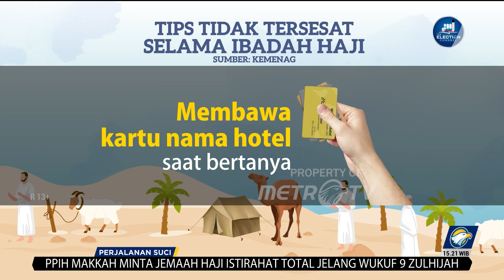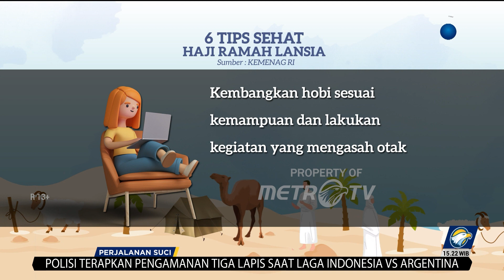Ratusan PPIH Madinah Berangkat ke Makkah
MetroTV, Panitia Penyelenggara Ibadah Haji (PPIH) daerah kerja Madinah. memberangkatkan sebanyak 411 petugas ke Mekah. Sisanya 169 orang dari total 580 petugas rencananya menyusul pada 23 dan 24 Juni

Pemberangkatan petugas daker madinah tersebut untuk persiapan pelayanan pada masa puncak haji di Arafah, Muzdalifah dan Mina.